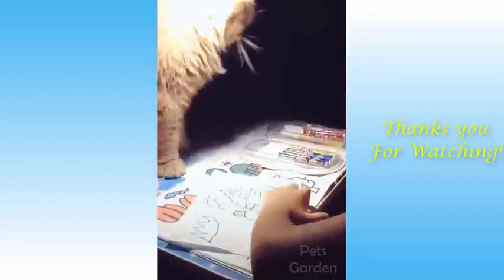cute pets short video super cute pets